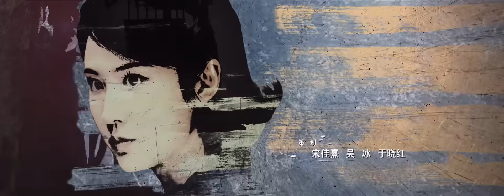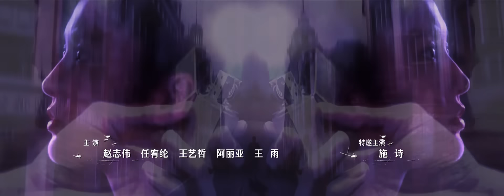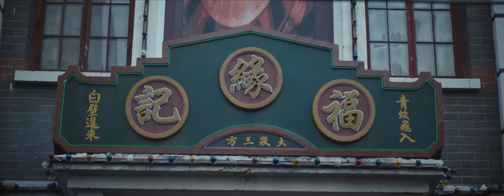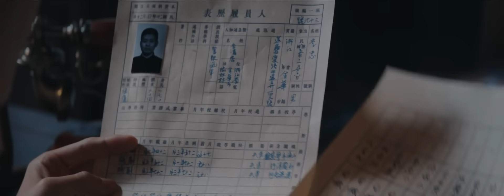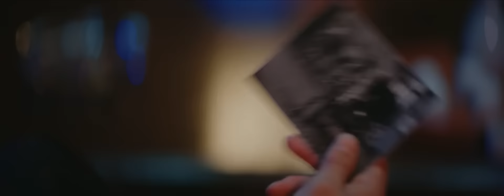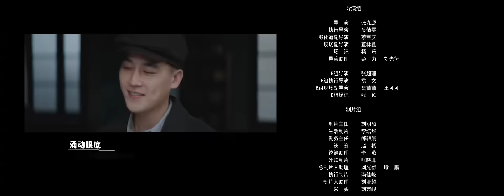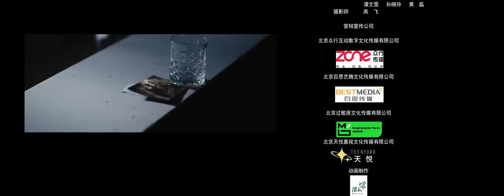[ENG SUB]【前夜 The Eve】EP02 —— 欧豪 & 张慧雯 & 赵志伟 | 动荡社会中面临危机，经过困难的抉择与斗争